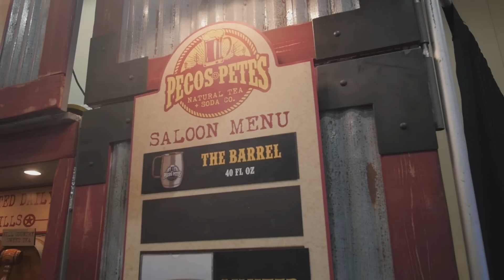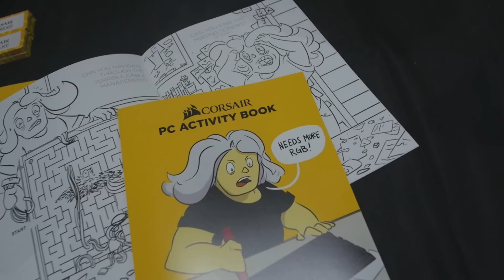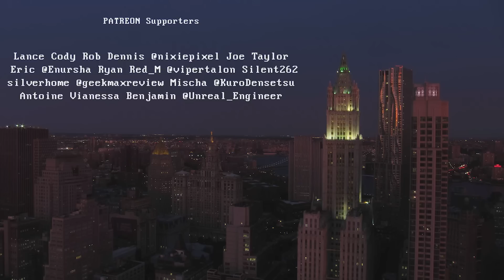QainTrain to QuakeCon 2018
Ventured back to QuakeCon this year, Lots of awesome stuff, Cool games, and great fun!